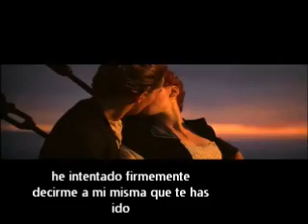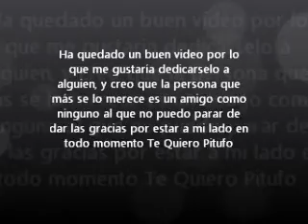Evanescence My immortal (subtitulado español)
Con imagenes de la pelicula Titanic